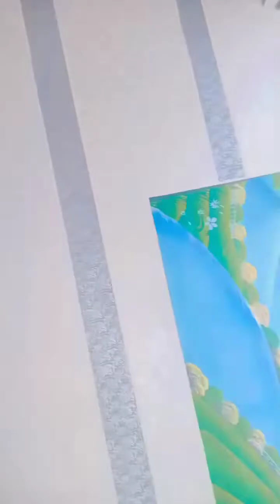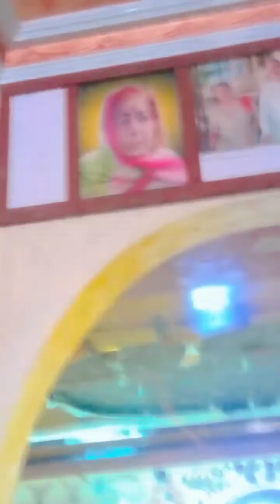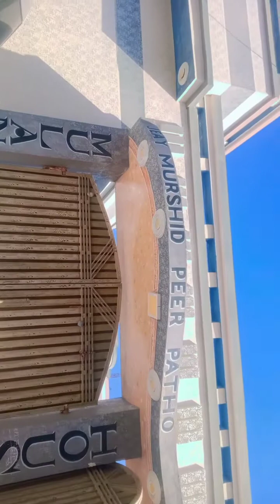mahashivratri 2024 shiv melaaa ❤️ Ghar ka Thora tour karwaya 😛